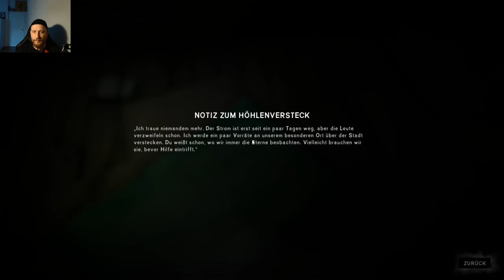The Long Dark LP #28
follow me on for live gameplay and more